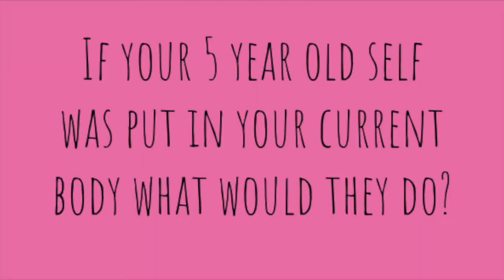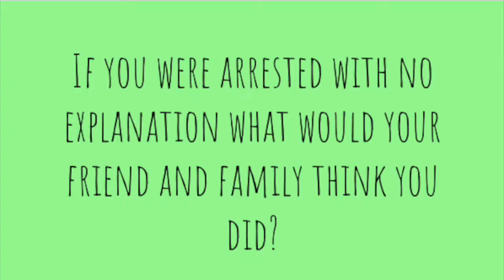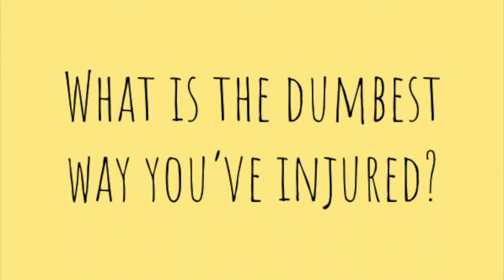Snowball Candidate Interview 2019